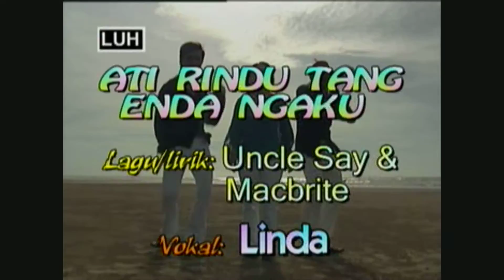Ati Rindu Tang Enda Ngaku - Linda